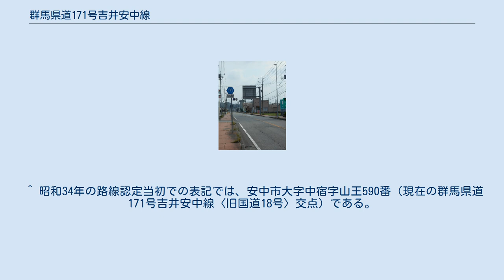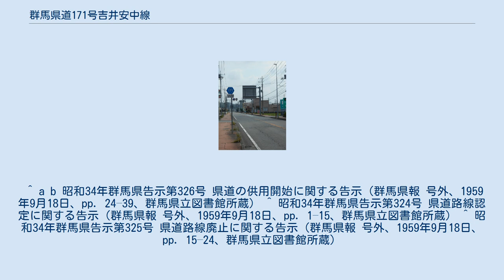群馬県道171号吉井安中線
群馬県道171号吉井安中線（ぐんまけんどう171ごう よしいあんなかせん）は、群馬県高崎市吉井町長根から同県安中市中宿を結ぶ県道である。
 高崎市吉井町上奥平の区間を群馬県道49号藤木高崎線、安中市野殿から同市板鼻までの区間を群馬県道10号前橋安中富岡線と重複する。
また、安中市板鼻の一部区間は国道18号高崎安中拡幅が供用される以前に国道18号に指定されていた旧道である。
 ^ 昭和34年の路線認定当初での表記では、多野郡吉井町大字吉井20番である。
 ^ 昭和34年の路線認定当初での表記では、安中市大字中宿字山王590番（現在の群馬県道171号吉井安中線〈旧国道18号〉交点）である。
 ^ a b 昭和34年群馬県告示第326号 県道の供用開始に関する告示（群馬県報 号外、1959年9月18日、pp. 24–39、群馬県立図書館所蔵） ^ 昭和34年群馬県告示第324号 県道路線認定に関する告示（群馬県報 号外、1959年9月18日、pp. 1–15、群馬県立図書館所蔵） ^ 昭和34年群馬県告示第325号 県道路線廃止に関する告示（群馬県報 号外、1959年9月18日、pp. 15–24、群馬県立図書館所蔵）